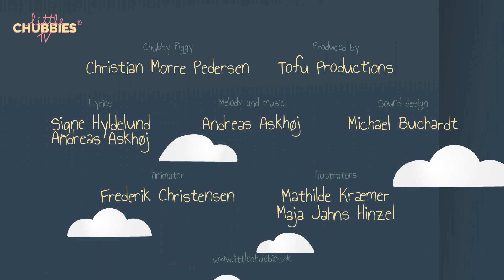Hello Moon with Chubby Piggy, A fun and calm lullaby for children | Little Chubbies Nursery Rhymes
Hello Moon is a calm lullaby about all of your questions that pop up in your mind when the lights get turned off and you're trying to sleep. Your thoughts are flying around like a wave of shooting stars, but don't worry, the moon is your friend. Just ask it all of your questions like Chubby Piggy, that's how he falls asleep.

Amazon Music

About Little Chubbies:
Little Chubbies is a storyworld where we combine engaging storytelling with fun and challenging activities to enhance learning abilities and motor senses for kids.

Lyrics
In the silent night, stars are shining bright
Hello moon my friend so milky white
If I bring my toys, will you play with me?
I have lots of stuff for you to see

Do you like the hair, on my teddy bear?
Doesn’t she look like a millionaire?
Do you like my truck, and my talking duck?
Look I have a purple lollipop

Are you round or flat? What is on your back?
Can I eat you for a midnight snack?
Do you taste like cheese? Do you smell like brie?
Can I reach you if I climb a tree?

Are you like the sun, with pyjamas on?
Are the two of you just having fun?
If I say goodnight, with a gentle sound
Will you be my friend and stay around?